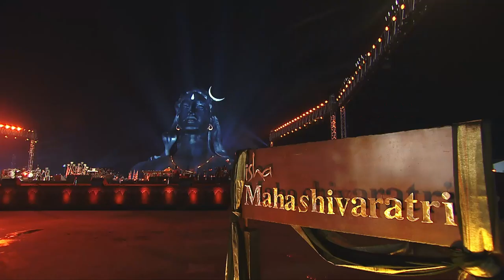2019 మహాశివరాత్రికి స్వాగతం | Mahashivaratri 2019 Telugu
2019 మహాశివరాత్రి ఉత్సవానికి మీకిదే మా ఆహ్వానం. మరింత సమాచారం కోసం చుడండి
మరిన్ని తెలుగు వ్యాసాలు ఇంకా వీడియోలని చూడండి